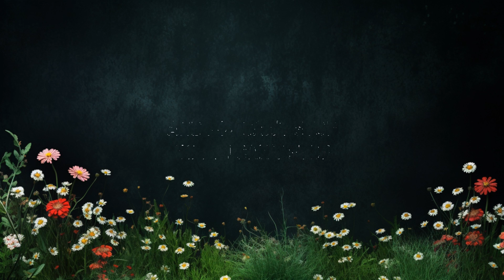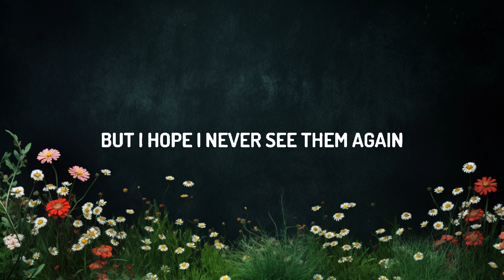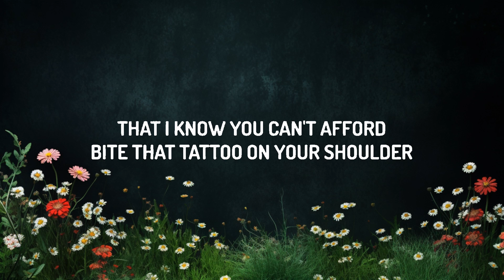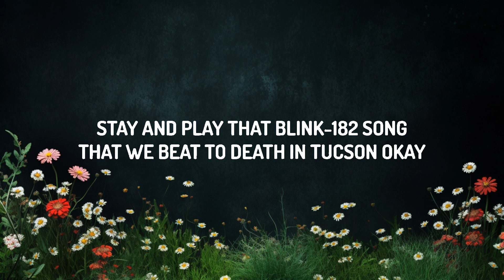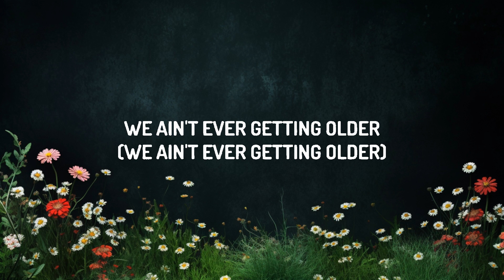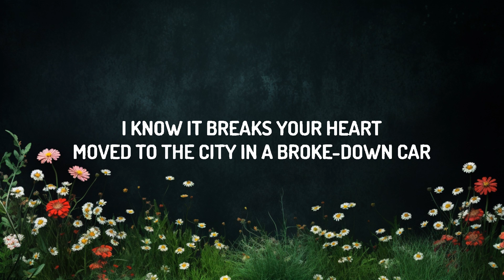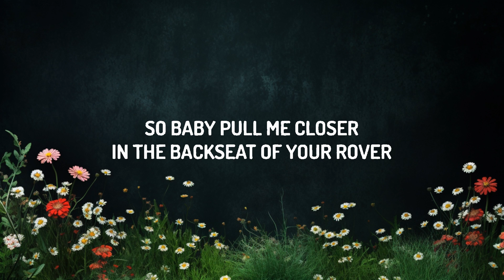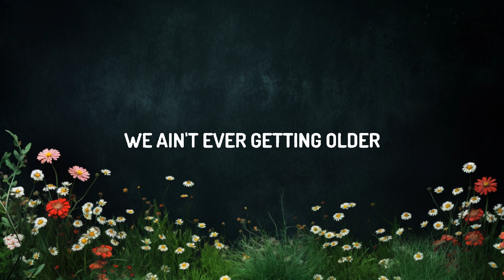The Chainsmokers - Closer (Lyrics) ft. Halsey | 20 Min PVT Lyrics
We ain't ever gettin' older

[Pre-Chorus: Halsey, Halsey & Andrew Taggart]

[Drop: Halsey, Halsey & Andrew Taggart]
Older
Older
No, we ain't ever gettin' older

Pull me closer
Closer

 The Chainsmokers - Closer (Lyrics) ft. Hals